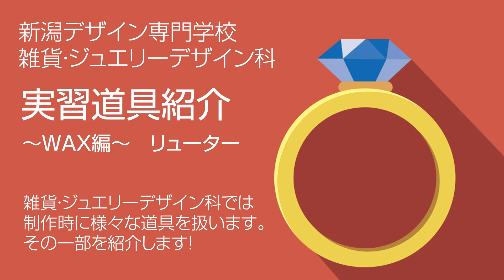雑貨・ジュエリーデザイン科・実習道具紹介～WAX編④～【新潟デザイン専門学校】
こんにちは(^^)/
今回は、ジュエリー製造には欠かせない、
実習道具たちをご紹介…！

ワックス編④は「リューター」
ロウ材の細部まで削ることのできる道具になります👀✨